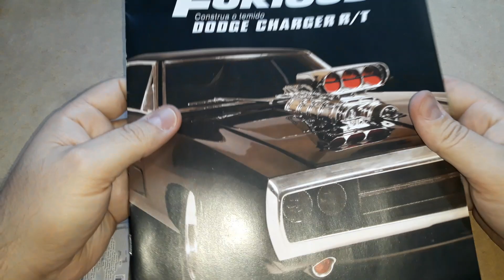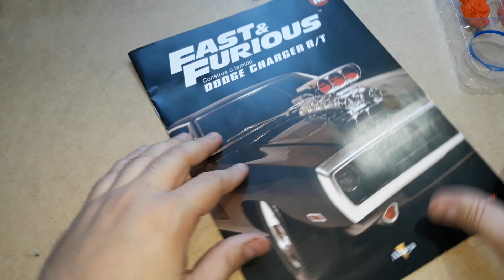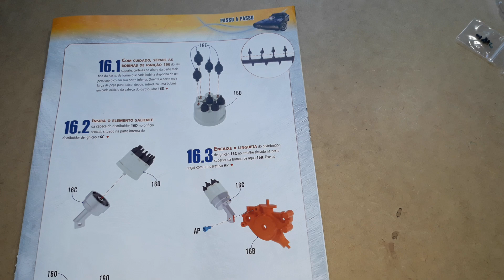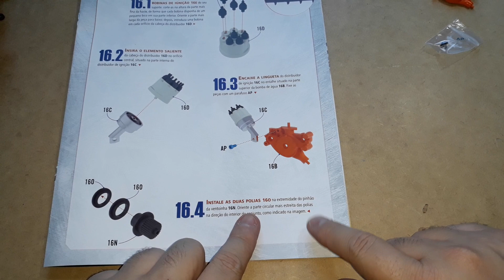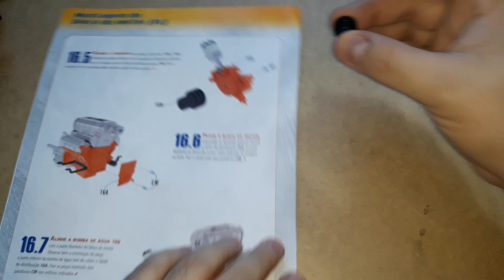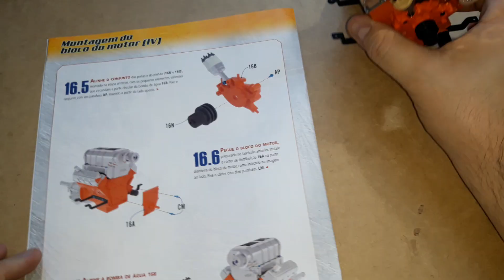DOJÃO VELOZES E FURIOSOS - VÍDEO 16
compartilha